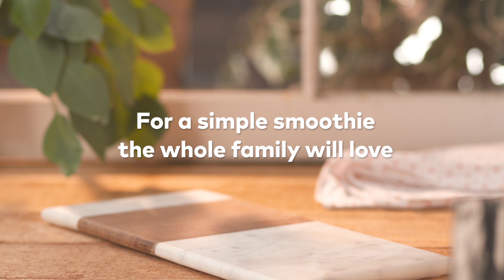Avocado Banana Smoothie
Start your morning with our Easy Avocado Banana Smoothie made with Florida Orange Juice. Quickly blend the ingredients together for an easy breakfast on-the-go. Adding Florida Orange Juice to your smoothie may help support cognitive function throughout your day, helping you and your family stay focused at work or school.